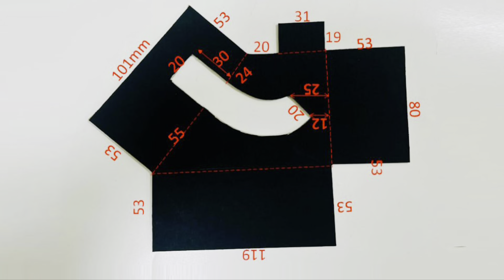[Đồ chơi] How to make mini soccer game by Carton ( Làm bàn đá banh mini bằng Carton)